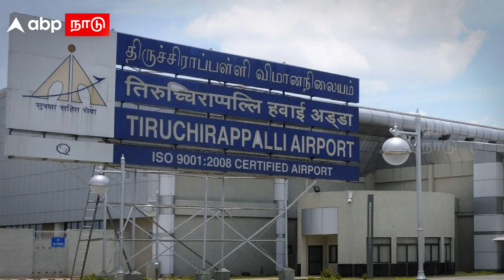Trichy Flight Landing Issue | தரையிறங்க தவிக்கும் விமானம்..திக் திக் நிமிடங்கள் பரபரப்பில் திருச்சி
Trichy Flight Landing Issue | தரையிறங்க தவிக்கும் விமானம்141 பேரின் திக் திக் நிமிடங்கள் உச்சகட்ட பரபரப்பில் திருச்சி

Credits
Producer :
Script :
Editor :
Voice over :
Published by :